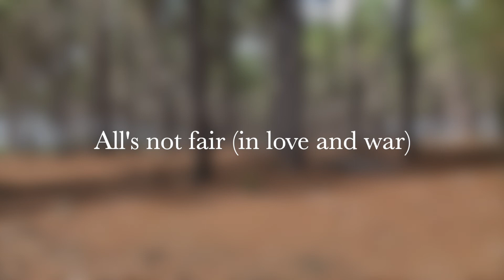Richard Mortimer - All's not fair (in love and war) (© 1993 Mortimer)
Attempting to make a film clip for the audio that was released on the "Somewhere between art and science" cassette in 1993.